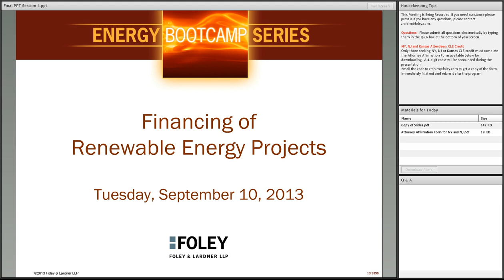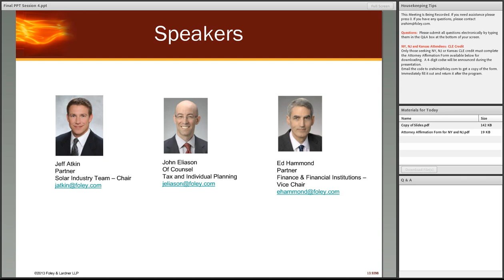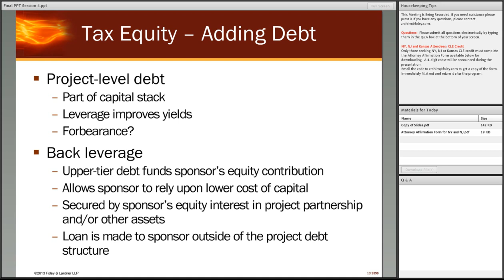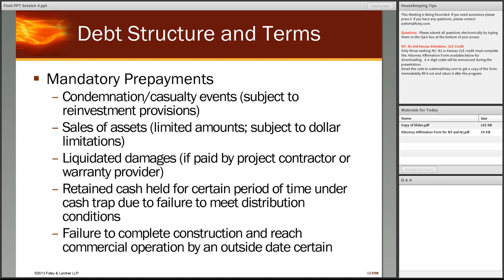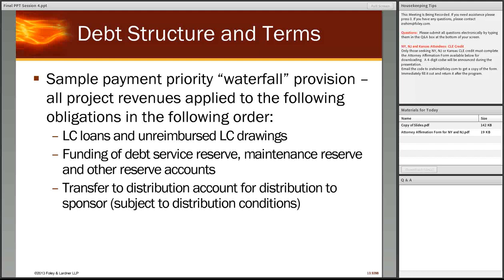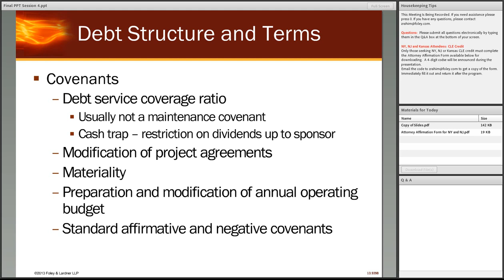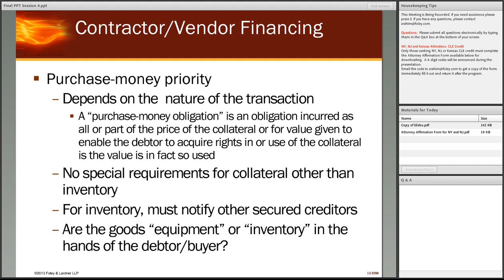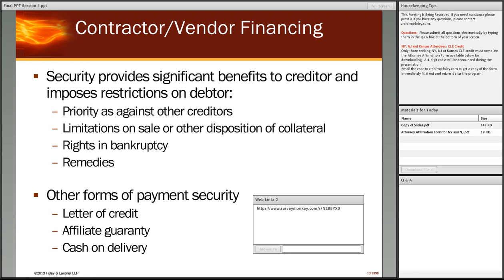Energy Bootcamp Series Session 4: Financing Renewable Energy Projects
The September 10, 2013 installment of our Energy Bootcamp Series discussed Financing Renewable Energy Projects.